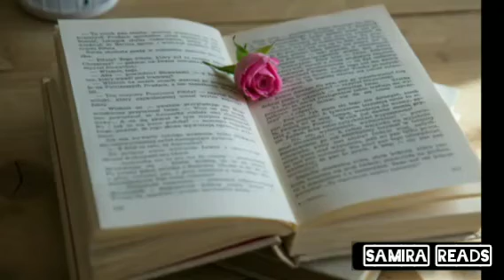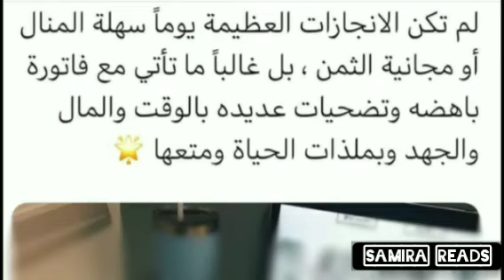نظم حياتك ورتبها صح 👌إزاى تجعل حياتك منظمة وتتخلص من الفوضوية 🤚Management_life اقرألى_كتاباً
نظم حياتك ورتبها صح 👌إزاى تجعل حياتك منظمة وتتخلص من الفوضوية 🤚Management_life

♨️ Top Videos ♨️